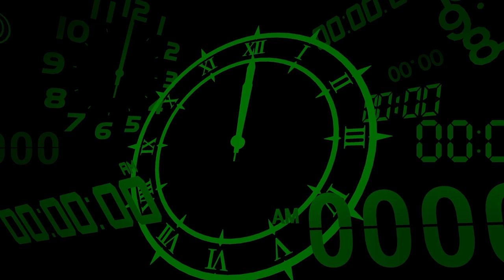Persona 3 Reload Playthrough Part 107 - My Dog Is So Smart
I mean here we're comparing him to Junpei, which s setting a very low bar... But my dog is the smartest! You can't convince me I'm wrong. Also, he's the best mascot in a Persona game. I was not a fan of Teddy or Mona.

In Persona 3 Reload, we will play as a male protagonist who has just transferred to a new school at the start of his second year of high school. Upon arriving something weird starts happening and he is sucked into the “dark hour,” an hour that occurs at midnight that normal people cannot partake of. During this hour, monsters called shadows appear to prey on humans, so along with his newfound friends, the protagonist must use his “evoker” to fight back and bring an end to the “dark hour.”

The original Persona 3 came out in Japan in 2006, and the US in 2007. This game marked a departure from the original format of the Persona games and started the series down a new path that would eventually bring them to Persona 5. The social aspect of this game, or the social links (later referred to as confidants) are in my opinion what really sets the Persona series apart from the Shin Megami Tensei games.

A later version of Persona 3 introduced a female protagonist and many new social links along with her when the game was made portable. As well as a new epilogue that was meant to tie any loose ends together. Unfortunately, Reload does not allow you to play as the female protagonist, and I do not believe many (if any) of those new social links made there way into this remake.